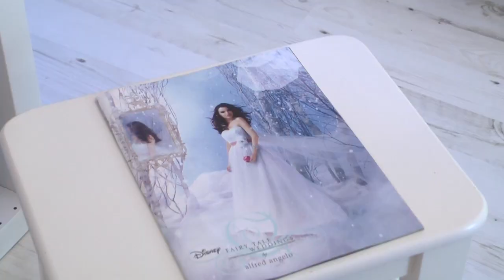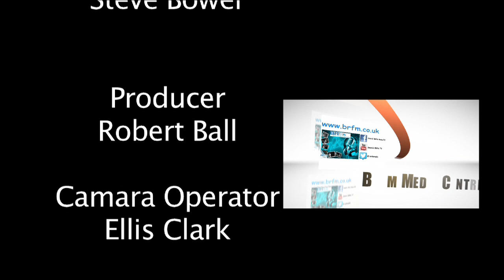BRfm Visual Advertising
Live in The Vault with BRfm TV 2012 Live At the Vault is a programme on BRfm TV broadcasted every Tuesday at 6pm and 9pm Wednesdays with bands and artists from all parts of the UK and World BRfm check out out Media Centre Recording Studio and band practise room